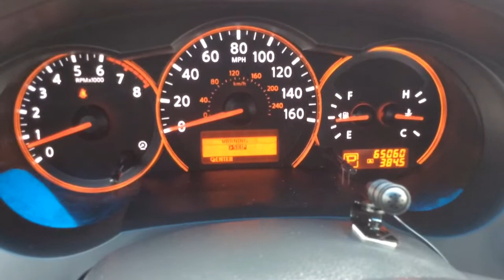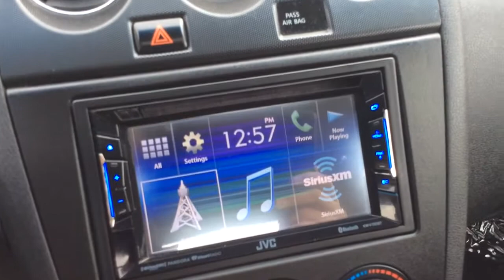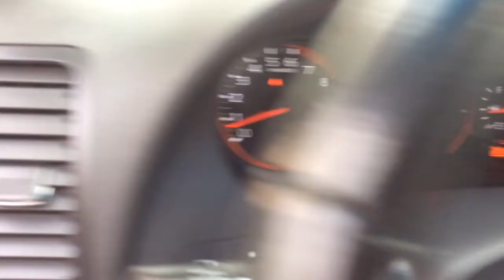2009 Nissan Altima